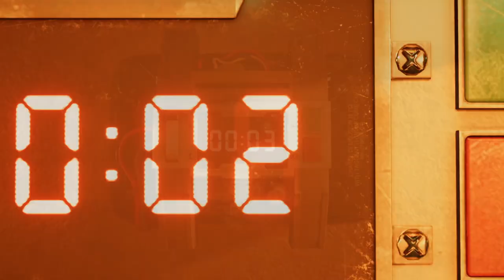FINAL FANTASY 7 REMAKE State of Play Trailer (1080p/60fps)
Encoded in 60fps watch this awesome trailer of the most anticipated remake of the much beloved jrpg classic.

Developed by: Square Enix
Published by: Square Enix
Genre: Role Playing Game
Released: TBA
Platforms: Playstation 4